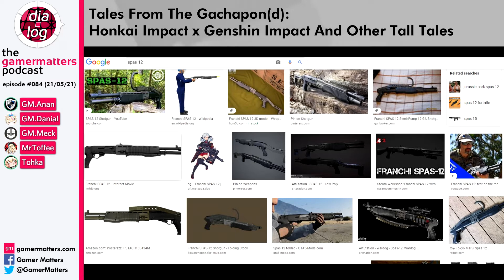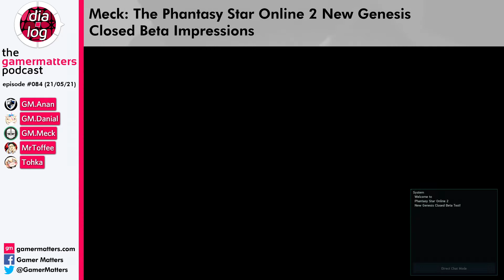New Generation Of Historians Secretly Weebs #084 ft. Kakuchopurei's Mr.Toffee, Tohka - dia.log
Woah woah woah balik kampung! Wait, no. We can't go back to our hometown or the village right now, not when a pandemic is out. Thankfully there's Resident Evil Village to tide us over in this new wave of lockdown.

Danial and regular guest MrToffee went House-to-House visiting in Capcom's latest survival horror game. Meanwhile, friend of the podcast Tohka is back with more tall tales from the gachapon(d) and explained what the heck is the hot tub meta. And the rowdy room of five lost their minds about the potential overlap of military/history buffs and weebs.

Meck also got PSO2'd into the New Genesis beta and reported back to the crew, while Danial has made Destiny 2 his preferred rabbit hole.

And wow! If I get a nickel for the amount of Formula 1 topics that got brought into this long episode not by the regular crew, I'd have two nickels. Which isn't a lot, but it's weird that it happened twice. Right?

Selamat Hari Raya, maaf zahir batin and please stay home and follow the bloody SOP, we don't want to end up as resident evils.

Light spoilers for Resident Evil Village starts at 10:02 and ends on 28:10

Note: Please excuse the noise and scuffed audio in the early five minutes and the one Windows notification sound. Podcast recorded before Twitch announced official "Hot Tub" category

Timestamps:
0:00 Intro
4:28 Danial And Toffee Played Resident Evil Village
10:02 SPOILERS House Visiting In Resident Evil Village
28:10 Surprisingly, Tohka Falls Into The F1 Rabbit Hole
40:20 Tales From The Gachapon(d): Honkai Impact x Genshin Impact And Other Tall Tales
1:01:38 Meck: Phantasy Star Online 2 New Genesis Closed Beta Impressions

1:34:30 Overwatch 2 Is Now 5v5, New Map Includes Monaco
1:43:36 Scarlet Nexus Getting A Demo
1:46:16 Free Radical Design Reformed To Make New TimeSplitters
1:48:49 Twitch Hot Tub Streamer Demonetised, Regional Sub Price
2:03:49 Summer Game Fest 2021 Coming June 10
2:13:18 Outriders Player Numbers, PlayStation PC games hints, (mandatory Bloodborne PC update)
2:14:58 Kentaro Miura, creator of Berserk, passed away
2:17:39 Thumbnail discussion and outro